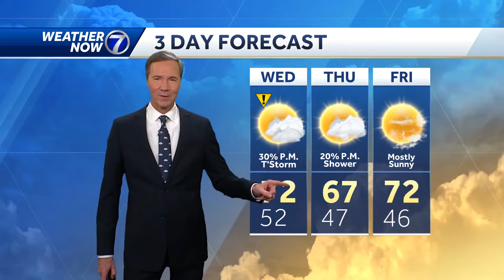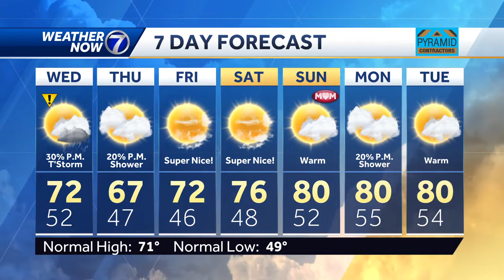Overnight rain chance: May 7 Omaha